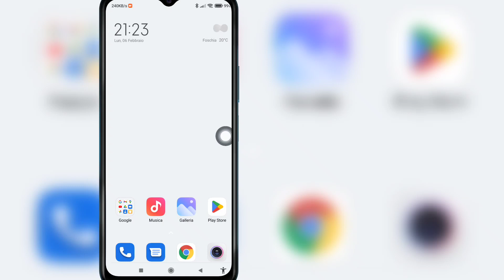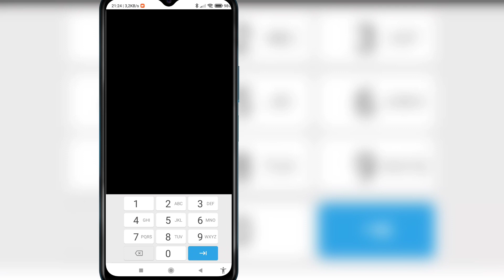Come recuperare il tuo account Roblox (Metodo magico 2023) || Come recuperare l'account Roblox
Qui in questo tutorial, ti mostrerò come recuperare il tuo account Roblox. È un metodo molto semplice e facile. Guarda questo video e impara come recuperare l'account Roblox. Segui i passaggi seguenti senza saltare.

Come recuperare l'account Roblox